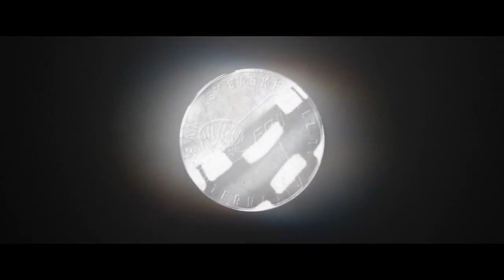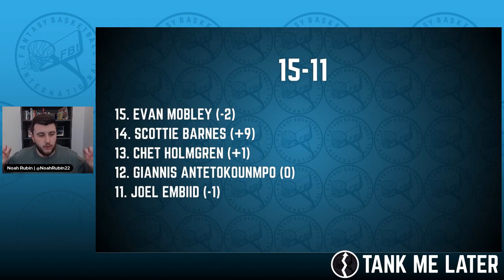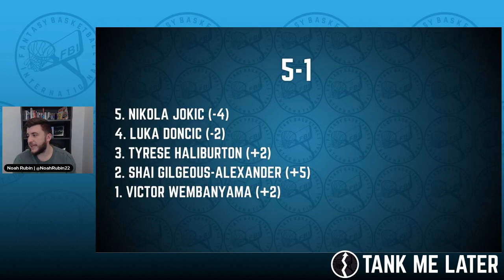Dynasty Update, Christmas 2023 - Part One | December 16 | Tank Me Later Podcast | Episode 41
Join Noah Rubin for the first of a two-part episode on the shifting dynasty values of NBA players as we lead into Christmas.

Intro credit: Kool Keith x L'Orange - Days I Used To Know